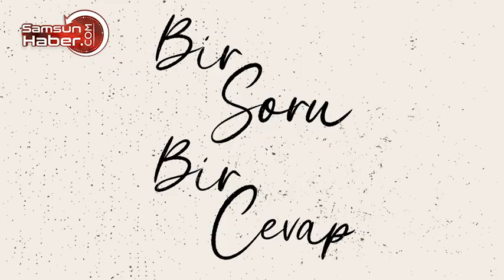Jinekomasti (erkeklerde meme büyümesi) nedir? Nedenleri nelerdir? Dr. Alper Aktaş cevapladı...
Estetik cerrahisi Op.Dr. Alper Aktaş jinekomasti ile ilgili bilgiler verdi.